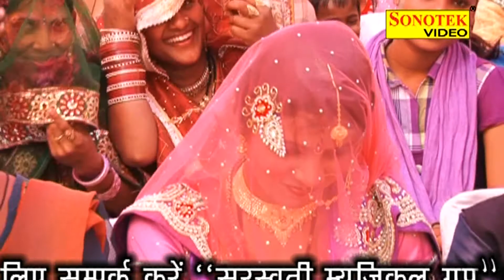Haryanvi Ragni- Mhare Ghar Ki ijjat Ko | facebook ka mal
Singer - Inder Pal Johari,Pushpa Gusaie

Haryanvi Songs Haryana, a beautiful tiny place on earth, lies in North-West India. Haryanvi People are known for their quick reply, hajir jawabi. The culture of Haryana is very rich in every sense by the ages. Today the one of biggest trait of Haryana is music, Haryanvi music. Haryanvi folk music is highly rhythmic and very diverse. The contemporary Haryanvi music not just enriched by mixing up new tunes and beats of foreign music to Haryanvi music but it is extremely enriched by its origin. Though, new dimensions have been added to folk Haryanvi music, in order to make Haryanvi music an International music. Haryanvi people are very hard working and possessive, Haryanvi music artist and singers do hard work and researches on music.       The history of Haryana has clear evidence of great music of Haryana. Haryana has produced many enormous, folk Haryanvi artists that rocked the whole world not just India some of the greatest singers are Lakhami Chand, rajkishan agwanpuria, Rajender Kharkiya, Birpal Kharkiya, Master Satbir, Gajender Phogat, Subhash Fauji, Karambir Foji, vijay verma, Jhandu, Narender Balhara, Rajesh Singhpuria, Upasna Sharma, Meenu Choudhry, Annu Kadian, Anand Panchal, Satpal Rohtiya, sarita chodhary, neelam chodhary, rajbala ragni, nardev, lalita, Vikas Kumar, hat ja tau pache ne Narender Kaushik Narender Koshik, karamvir foji, Foji Mehar Singh, Shekhar, Anamika, menu Sharma, ramavtar Sharma, Manjeet Panchal, Vijay Varma, Azad Khanda khade, Parhlad Fogna, Ramkesh Jeevanpuria, Rakesh Kaloi, Suresh Punia, Krishan Chohvan, Sonu ne, Ganpuria, Yashpreet, Minakshi Panchal, DJ Devil, Uttar Kumar, Suman Negi, Sonu Panchi, Mange Ram, Shiv Nigam, Maninder Babu, Naresh Narsi, Narender Kaushik, Ram Avatar, Raj Bala, Sant Ram Banjara, Rameher Randa, Suman Batra, Satish Dangi, Manju Sharma, Ramkesh Jivanpur, kamal singh puthi, Manju Bala, manju Sharma, rammehar randa, Satish Haryanvi, Ramesh Kalahwadiya, Madhu Sharma, Karan Saini, and many more. Sorry if any name left.